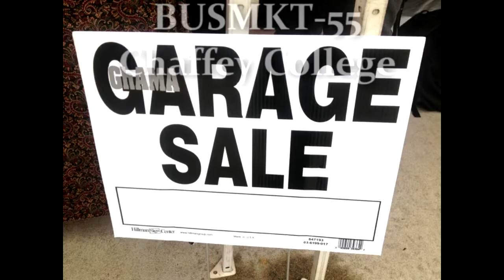Keyed Up Community - Hewale (strength)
An original inspirational song by Keyed up Community dedicated to GHAMA (Ghana Academy of Music & Art)

Jay Deboi - Verse 1/Production
Stasia - Chorus Vocals
Keith Hetrick - Bridge/Chorus vocals/Production
David Anaya - Verse 2
Flo - Chorus vocals
Sophia - Chorus vocals
Kwesi Young - Production